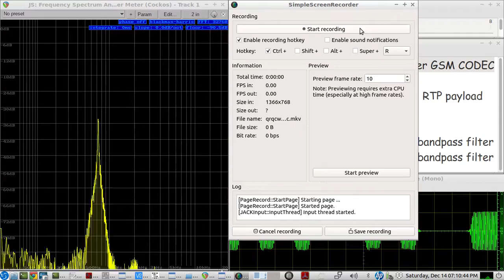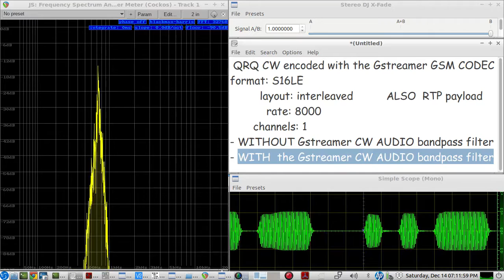QRQ CW AUDIO encoding experiment with the GSM CODEC using Gstreamer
Gstreamer encodes and decodes the CW AUDIO using the GSM AUDIO CODEC -  plus  -   one bonus of using Gstreamer for Receiving the TRANSMIT PIPELINE, is that Gstreamer has its own CW AUDIO BANDPASS filter PLUGIN code that you can setup and use...to filter out most of the harsh harmonics, and poor sounding audio of such a low bitrate, low sample rate,  AUDIO CODEC...like GSM is

TRANSMIT
gst-launch-1.0 -v jackaudiosrc ! queue ! audioconvert ! audiorate ! audioresample ! "audio/x-raw,channels=1,rate=8000"  ! audioconvert ! audiorate ! audioresample ! gsmenc ! rtpgsmpay !  udpsink host=(ip address of the RECEIVER)  port=5445

RECEIVE
gst-launch-1.0 -v udpsrc port=5445 ! "application/x-rtp, media=(string)audio, clock-rate=(int)8000, encoding-name=(string)GSM, payload=(int)3" ! rtpjitterbuffer ! rtpgsmdepay ! gsmdec ! audioconvert ! audiorate ! audioresample quality=10 ! audioconvert ! audiowsincband mode=band-pass lower-frequency=640 upper-frequency=840 length=400 window=hamming ! audioconvert ! audioamplify amplification=1.33 ! audiorate !  jackaudiosink